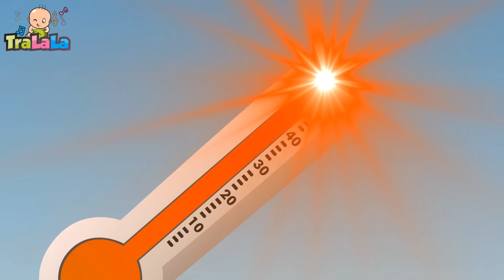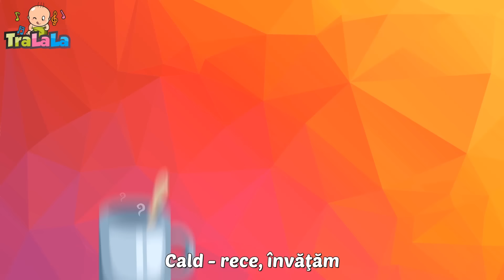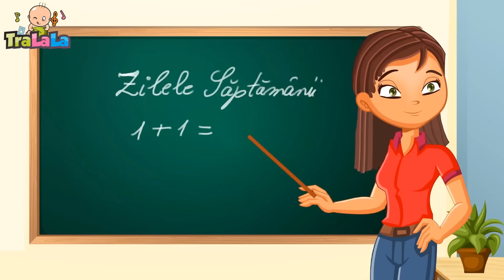Lipa Lipa prin zăvoi - Stâng și drept - Marșul furnicilor 🤩 1 ORĂ Cântece pentru copii de la TraLaLa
Vizionați Lipa Lipa prin zăvoi - Stâng și drept - Marșul furnicilor 🤩 1 ORĂ Cântece pentru copii de la TraLaLa! Alăturați-vă pentru o oră de cantece pentru copiii care combină distracția și educația prin muzică și mișcare. Abonați-vă la TraLaLa pentru mai multe cântece educative și momente interactive. Vizionați acum și transformați fiecare zi într-o aventură plină de veselie cu cântece pentru copii care îi învață pe cei mici ritmul și coordonarea!

Versuri Lipa-lipa prin zăvoi

Lipa-lipa prin zăvoi,
Mac, mac, mac, mac, mac!

Rața zice: mor de cald!
Cum ajung în râu mă scald,

Iar rățoiul zice:
Și eu tare m-aș scălda,